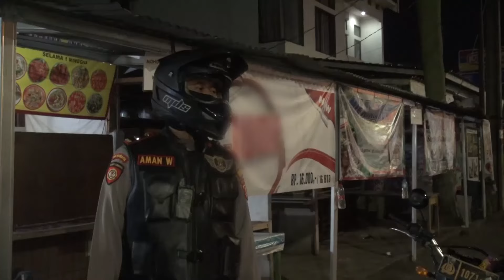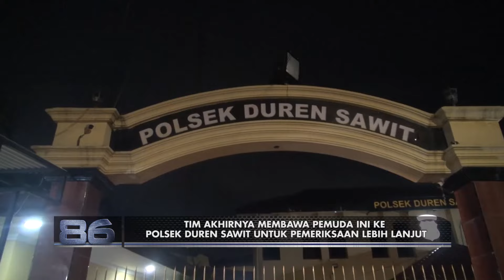Ngumpet Ditanaman, Ternyata Pemuda ini Membawa Narkoba - 86